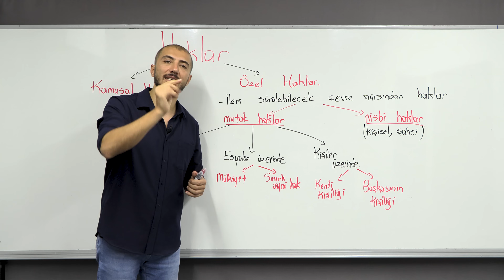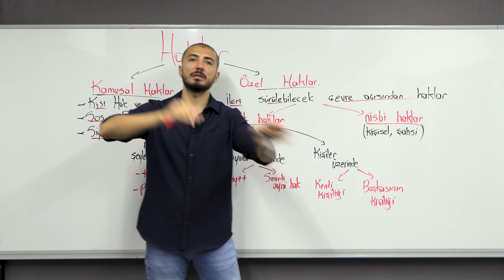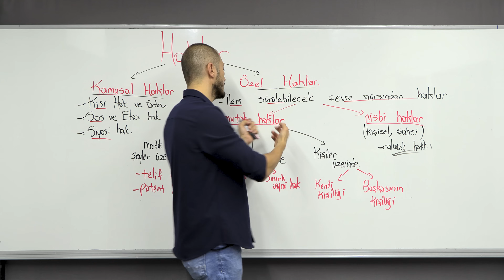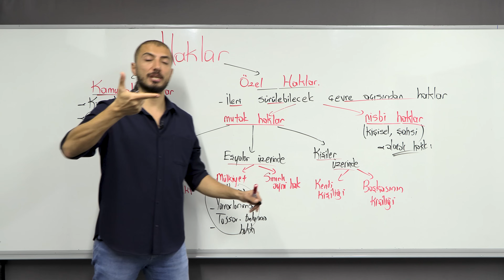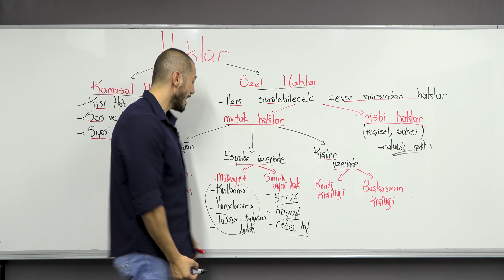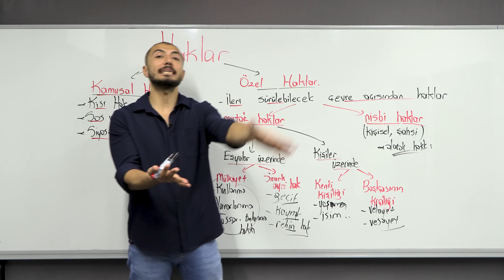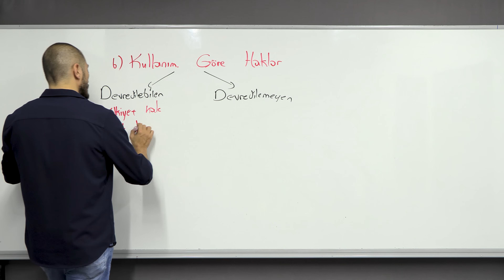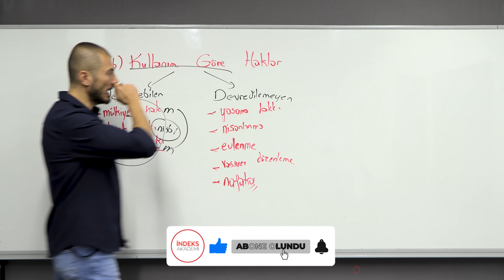9- 2025 KPSS -Vatandaşlık - Haklar - 1 | Emrah Vahap Özkaraca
🔍 Merhaba değerli izleyiciler! Emrah Vahap Özkaraca ile "2025 KPSS Vatandaşlık" dersinin dokuzuncu videosuna hoş geldiniz. Bu derste, haklar konusunu detaylı bir şekilde işleyerek, temel haklar ve vatandaşlık haklarına odaklanacağız.

📚 Emrah Vahap Özkaraca, haklar konusundaki önemli kavramları anlatırken, güncel örnekler ve açıklamalarla konuyu daha iyi anlamanıza yardımcı olacak. Bu video, haklar konusunda derinlemesine bilgi edinmek isteyenler için önemli bir kaynaktır.

Başarılar dileriz! 🌟📖